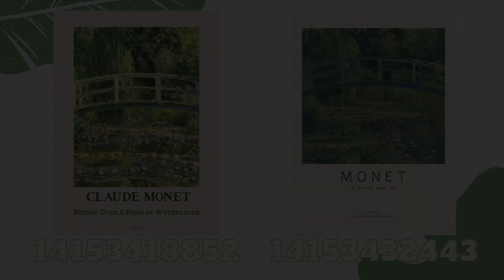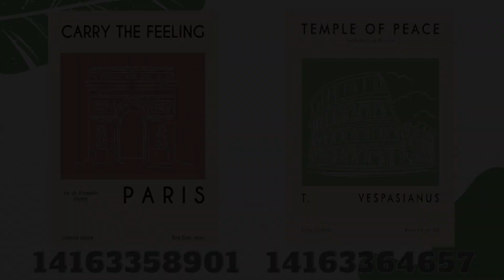Bloxburg Decals: Wall art and Posters 🖼 | Chel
☁️🥐 Hello! Chel here, and I make Bloxburg contents. You could also comment your thoughts about the decals and recommendations of what I should make next(◍•ᴗ•◍)✧*。